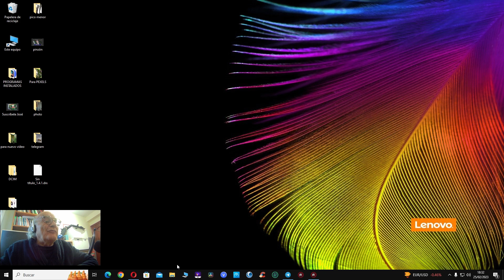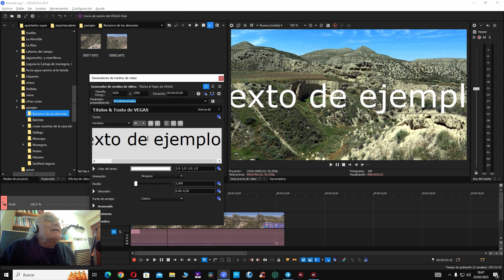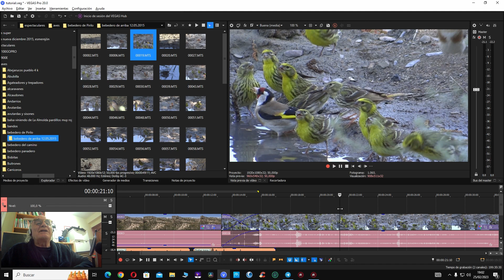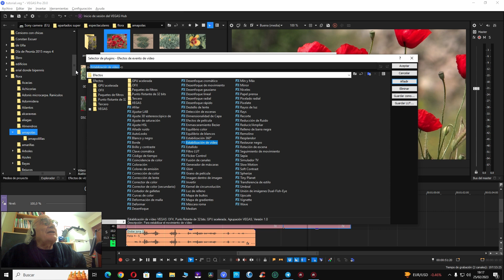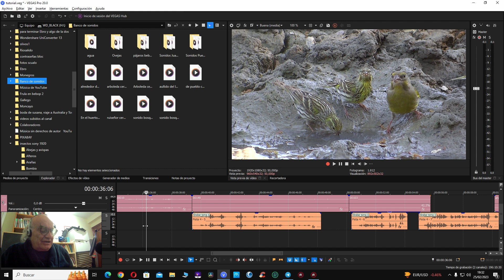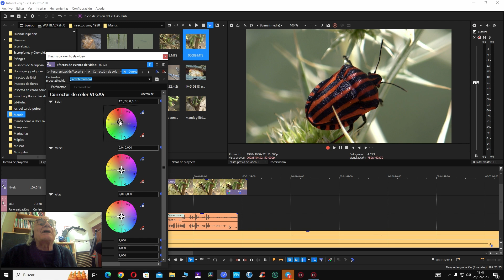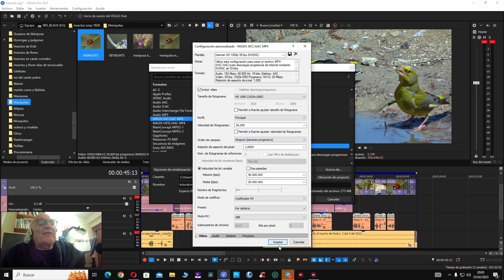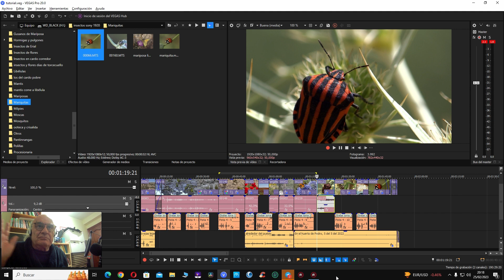Como editar con Sony vegas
No es vacile a los agricultores. Esto es muy serio. El hecho de que cultivéis la comida, no os da derecho a enfermarnos y exterminar todo.